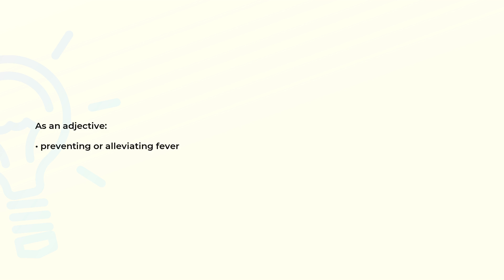What is the meaning of the word ANTIPYRETIC?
Definition and spelling of the word ANTIPYRETIC.

(00:00) Intro
(00:08) As an adjective
(00:15) As a noun
(00:25) Spelling

As an adjective (00:08):
• preventing or alleviating fever

As a noun (00:15):
• any medicine that lowers body temperature to prevent or alleviate fever